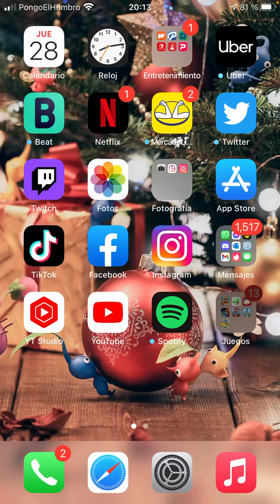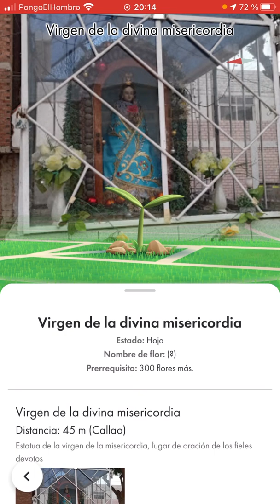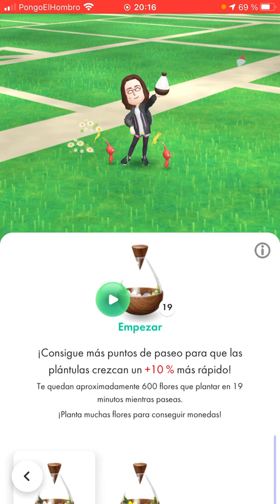Pikmin Bloom - Ya Está Disponible el Juego y lo Probamos!